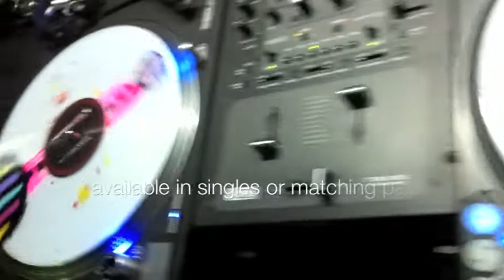Eric Orr Customs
Legendary artist Eric Orr is making one of a kind CUSTOM SERATO CONTROL VINYL. These are a must have for any serious collector. Available in singles and matching pairs, these are only available for a limited time and only available from Eric Orr himself.